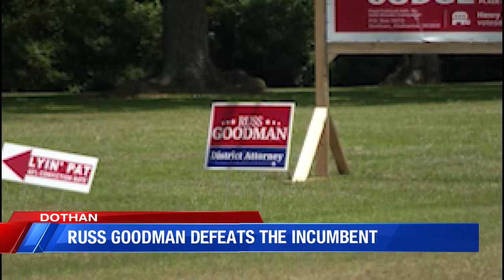Russ Goodman voted as Alabama's 20th circuit District Attorney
Goodman will be replacing incumbent attorney Pat Jones.